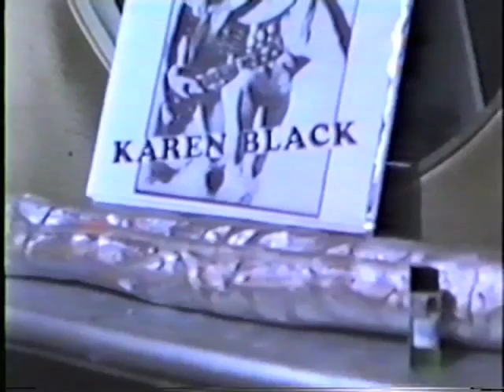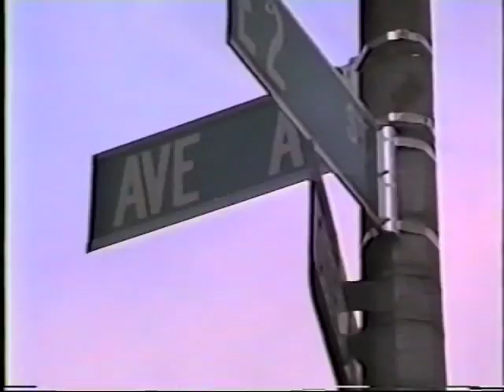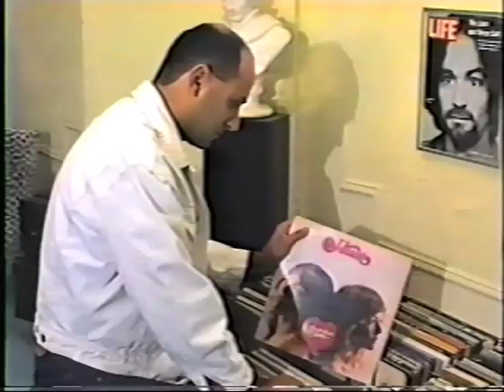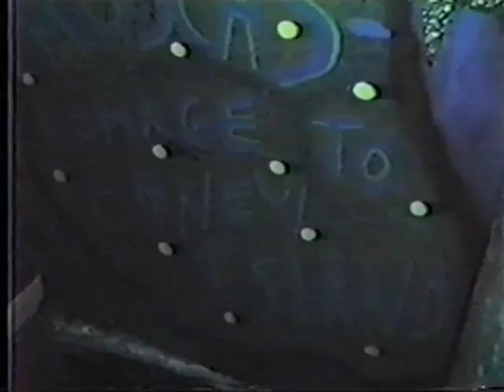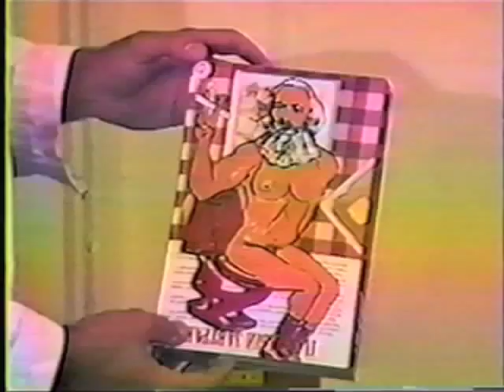The Best Of Naked Eye Cinema TV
EXCERPTS AND INTERVIEWS WITH THE DIRECTORS PERFORMERS, and PRESENTERS

Complete episodes are in the AIDS ACTIVIST VIDEO collection of the New York Public Library. excepted from a public access TV series called "Naked Eye Cinema TV". Each of the 12 or so episodes was dedicated to a film maker or programmer whose films had screened in programming we presented in extension of Abc No Rio's film programing at the No Rio site and at other sites internationally for a period extending from roughly 1984 to present.

 Works and appearance by: Valerie Caris Blitz, Carl Michael George, Kembra Pfahler, Peter Cramer, Sarah Schulman, Jerry Tartaglia, Jim Hubbard, Samoa